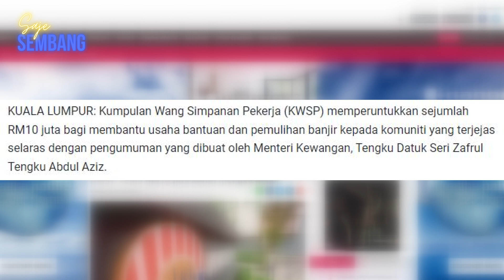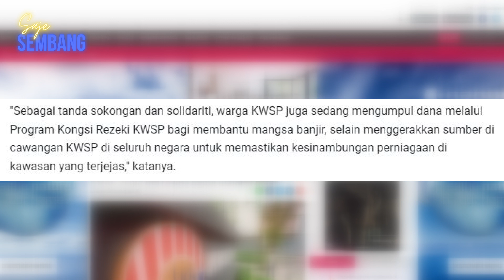KWSP SEDIA BANTU SALURKAN RM10 JUTA | Saje Sembang